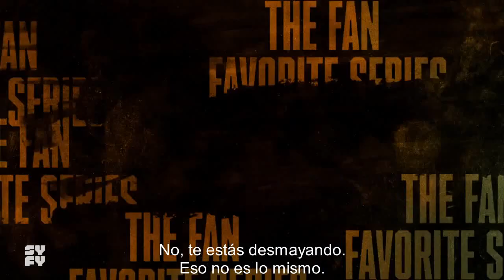Wynonna Earp Temporada 4B Trailer SUBTITULADO [HD] I Wynonna Earp 4x07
Únete al canal para recibir notificaciones de los próximos videos.

Una vez una Earper, siempre una Earper.
Wynonna Earp está de vuelta con los últimos seis episodios de
 la serie a partir de marzo 5 en Syfy.

Wynonna Earp Temporada 4B Trailer SUBTITULADO [HD]
Wynonna Earp 4x07